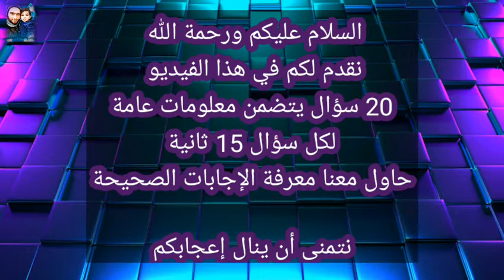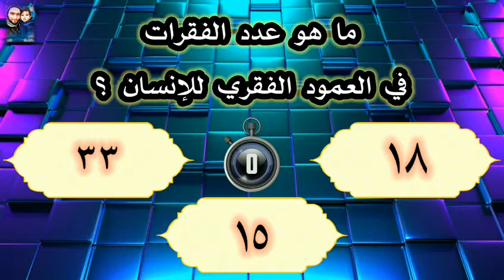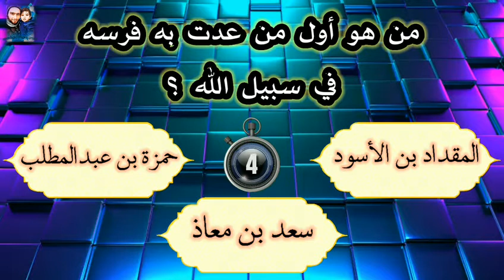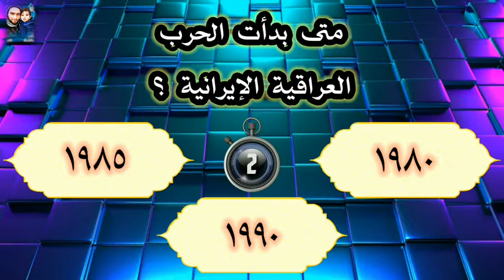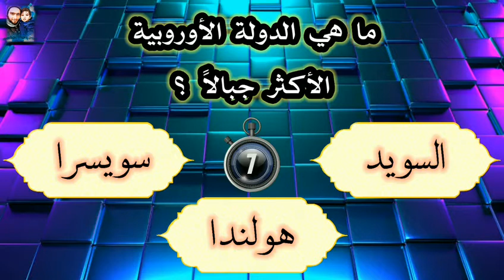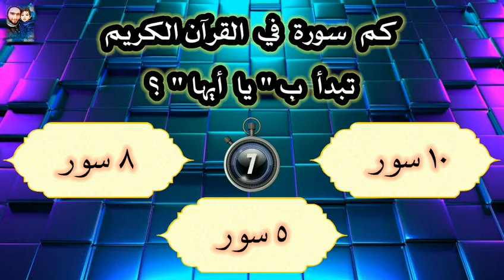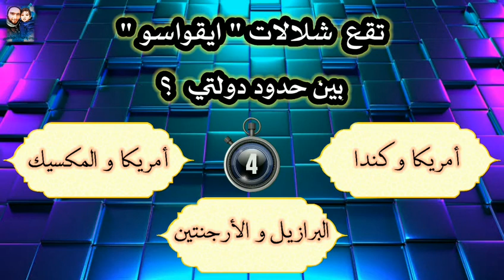20 سؤال يتضمن معلومات هامة و قيمة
نقدم لكم في هذا الفيديو مجموعة من الأسئلة المنوعة
لكل سؤال عدة خيارات و15 ثانية لتتمكن من معرفة الإجابة الصحيحة ومشاركتها معنا
أسئلة منوعة